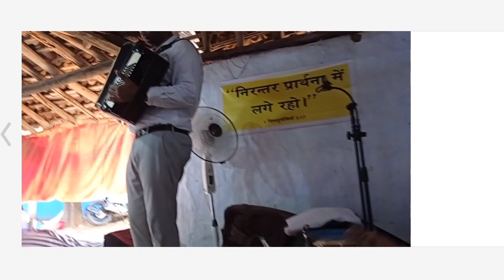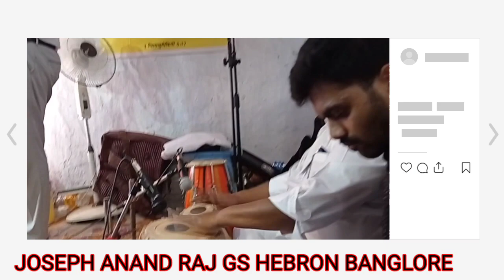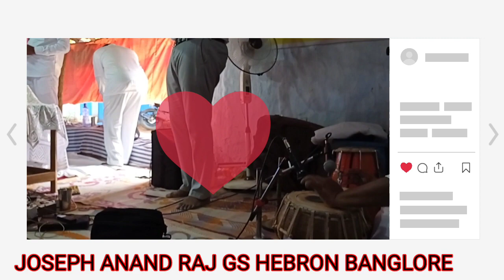Dheko Dheko koye aharahai PLAYING TABALA BRO. JOSEPH ANAND RAJ GS BANGLORE